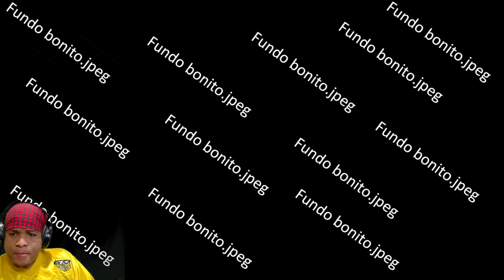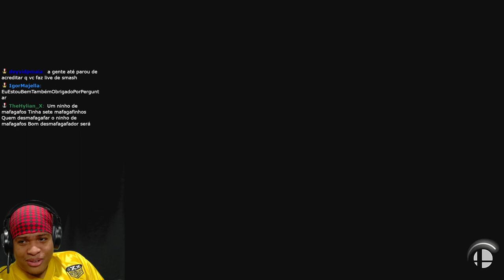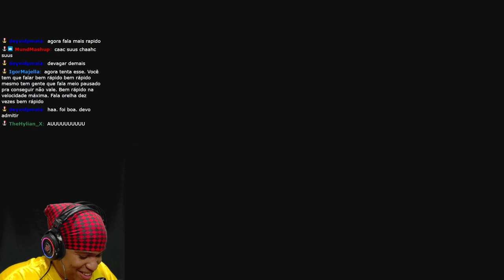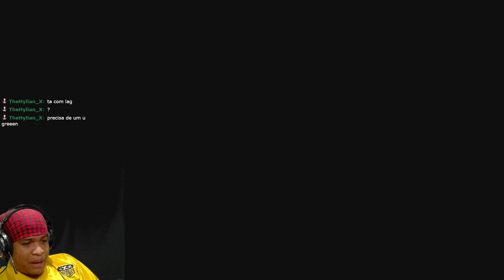Arena Aberta 01/10/2022